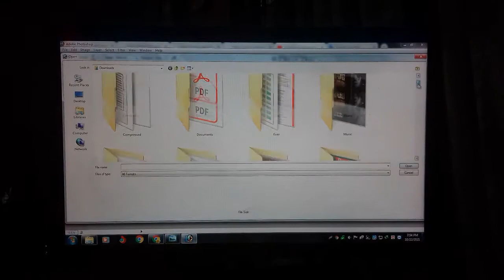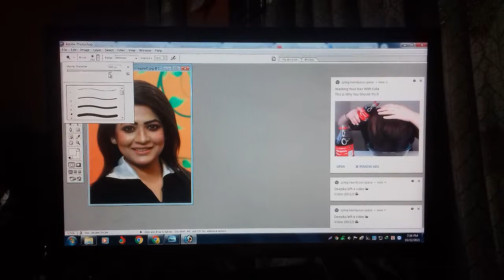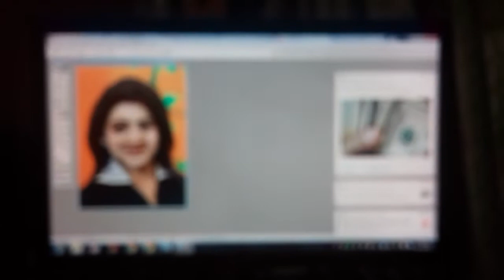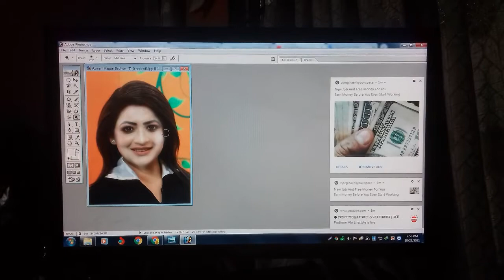abode photoshop part 20 doodge tool imran online 50 tutorial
abodephotoshop In today's video I have discussed the Dodge tool. Watch the video to know how this tool works
আজকের ভিডিওতে আমি আলোচনা করেছি ডোজ টুল এই টুলের কাজ জানতে হলে ভিডিওটি দেখুন